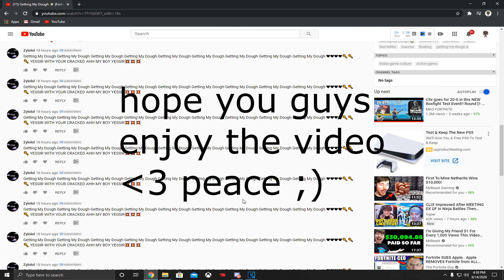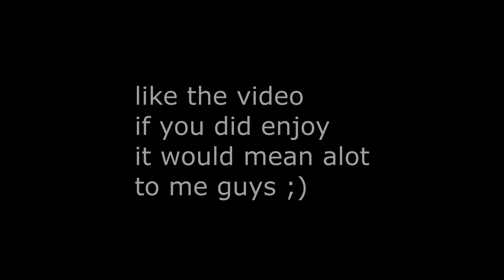Gang Gang 😤 (Fortnite Montage)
Aim for 100 likes?

👉(Notifications 🔔 )👈

-Be LOYAL and (LIKE THE VIDEO💚) Comment, I'll heart and respond to all!

Use Code: "Ruger" in the fortnite item shop if you do support me ;)

Please feel free to DM me any questions?

Artist : Badda TD - Gang Gang